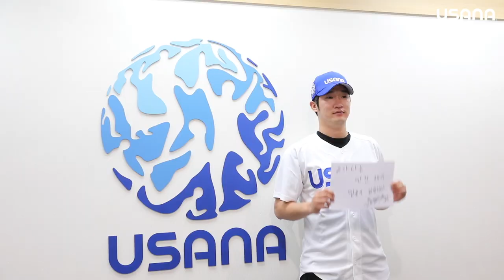SK 와이번스 박종훈 선수 숙소를 습격하다!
SK와이번스 원정숙소에서 박종훈 선수를 무작정 따라가보았습니다.
룸메는 누구? 쉬는 시간에는 무엇을 하는지?

또 놓칠수 없는 박종훈 선수만의 최애템은 과연 무엇일까요?

박종훈 선수 숙소 최초 공개!